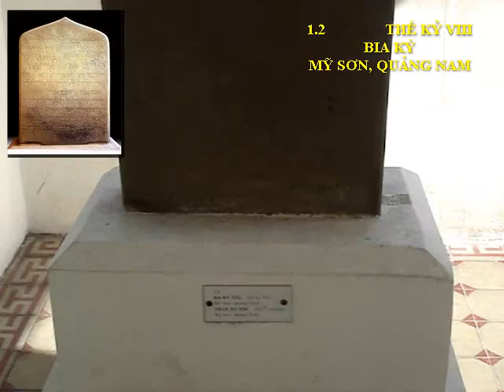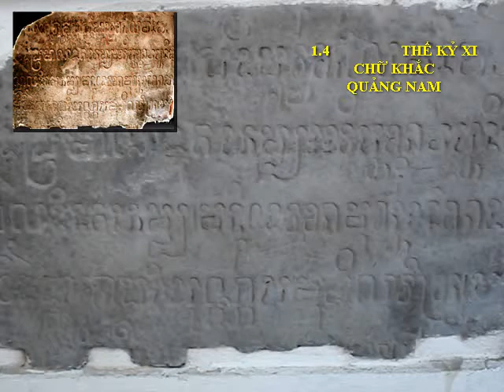hohaiduyBiaky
(Bạn click vào MORE INFO để đọc và xem các website về Bảo Tàng Điêu Khắc Chămpa Đà Nẵng)
(Xem thuyết minh TIẾNG ANH) Bạn hãy bấm vào đây! ENGLISH version Click here!

Ghi rõ nguồn HOHAIDUY khi bạn sử dụng lại thông tin này
Những lần tiếp theo để xem được trang này, bạn vui lòng nhập cụm từ : hohaiduy vào google.com hoặc youtube.com và bấm vào Search. Hoặc vào các đường Link liên kết

QUÀ TẶNG: (Tải Trình Tham Quan Ảo 3D & Giao diện với MEGAUPLOAD)
THAM QUAN 3D ẢO BỘ SƯU TẬP ĐIÊU KHẮC CHĂM
GIAO DIỆN TIẾNG VIỆT Phiên Bản 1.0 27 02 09
GIAO DIỆN TIẾNG ANH Phiên Bản 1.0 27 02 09
HƯỚNG DẪN:
Bạn nhập vào các chữ cái vào và bấm Download. Sau đó Save lại rồi kích hoạt nó.
Khi trình 3D khởi động bạn đợi trong giây lát rồi bấm F1 để điều khiển và bấm tiếp F3. Bấm Enter để xem hình và Esc để thoát chương trình